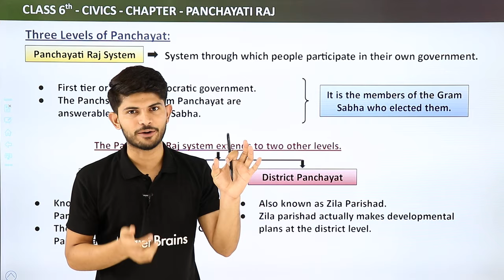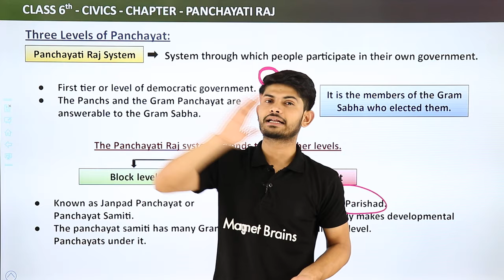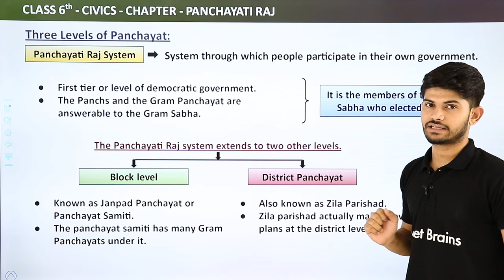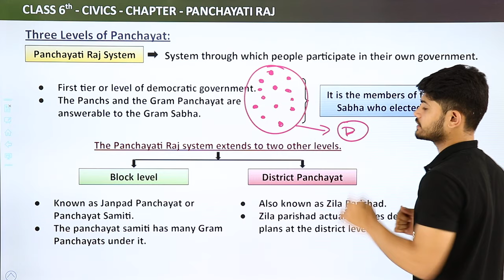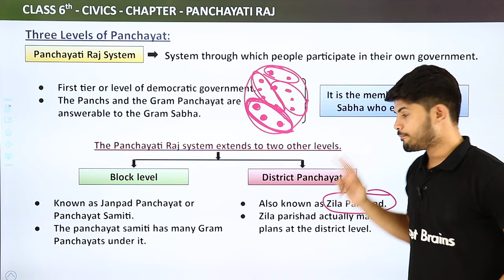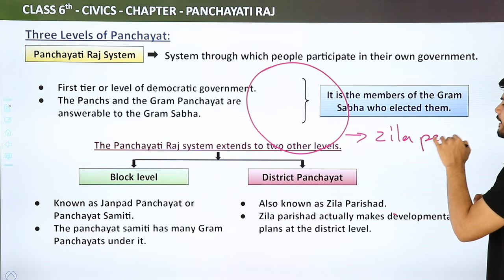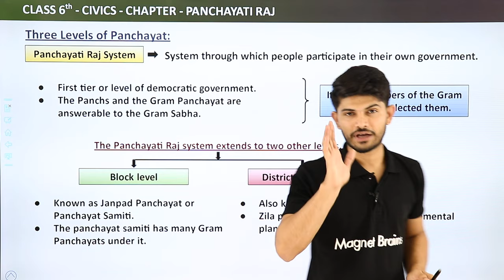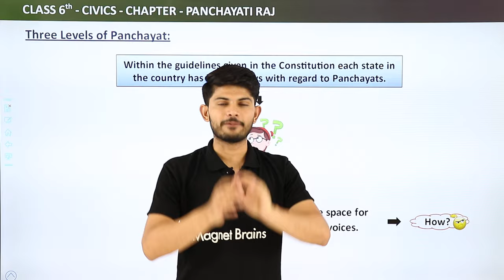Three Levels of Panchayat - Panchayati Raj | Class 6 Civics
✔️ Class: 6th
✔️ Subject: Civics
✔️ Chapter: Panchayati Raj
✔️ Topic Name: Three Levels of Panchayat

The government makes laws and everyone who lives in the country has to follow these. This is the only way governments can function. Just like the government has the power to make decisions, similarly it has the power to enforce its decisions. For example, there is a law that says that all persons driving a motor vehicle must have a licence. Any person caught driving a vehicle without a licence can either be jailed or fined a large sum of money. Without these laws the government's power to make decisions is not of much use. In addition to any actions that
governments can take, there are also steps that people can take if they feel that a particular law is not being followed. .